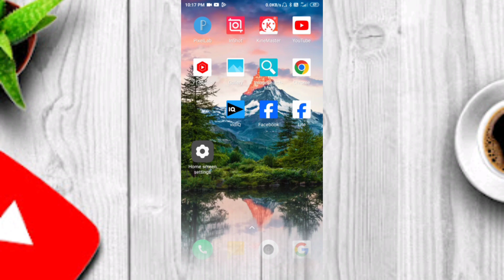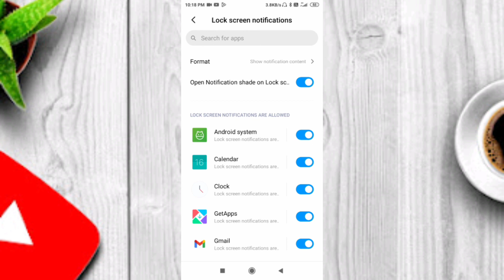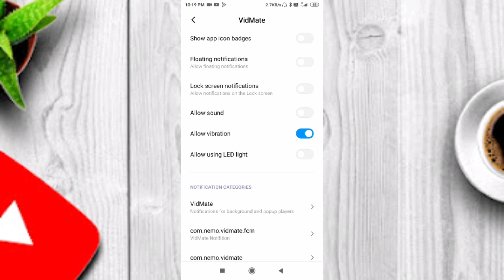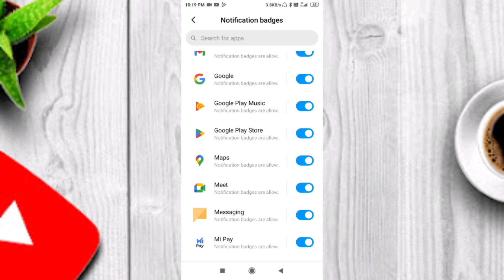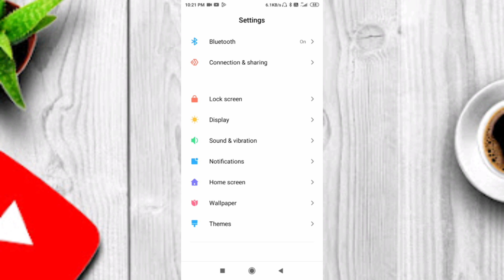Notification Problome : अब सभी Apps Notification का problome एक ही Video मे Solve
Notification off
How to turn off notification
Notification problome
Notification kaise band kare
Notification problome in redmi
Notification kaise on kare
Chrome notification
Chrome notification ko kaise off kare
How to turn off chrome notification

हम आपको अपने YouTube Channel~General Study के माध्यम से Smart Phone की सभी Settings तथा Smart phone मे उपयोग किये जाने वाले सभी Application के बारे में पूरी जान कारी देते है तो।